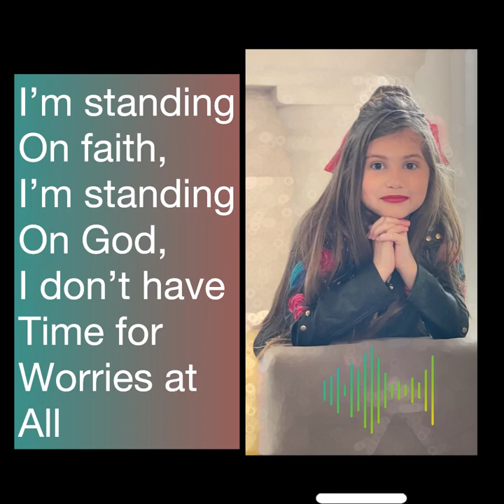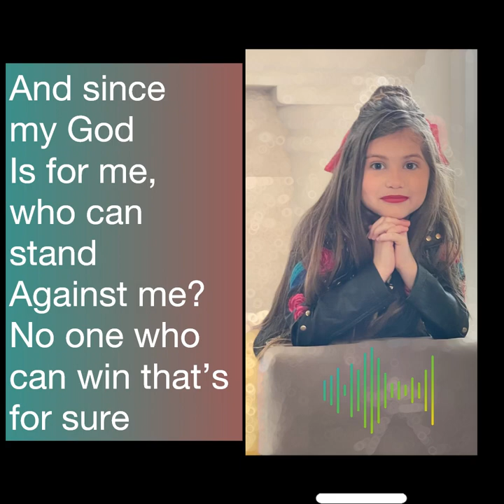The Battle Belongs to The LORD - Chi Stanley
Written by Howard Stanley
Sung by Chi Stanley (7 years old) and her dad